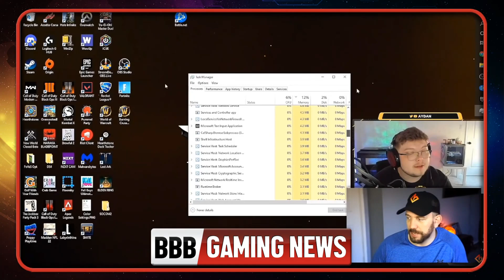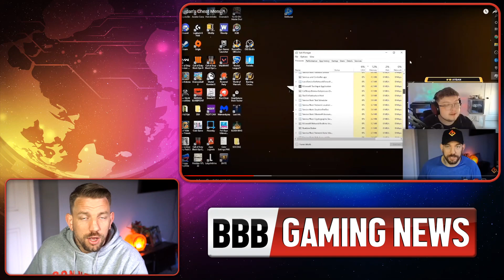Aydan Accused Of Wallhacks & Aimbot in Warzone! - BBB Gaming News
The Home of Comedic Gaming/Streamer News | Giving You the OTHER Side of the News!

Do You Have A Story To Share, An Idea, Or just looking to get in touch with the BBB Gaming News Team?

Selected Subtitles are available.

Please take all our videos as comedy first, with a touch of news. Enjoy.